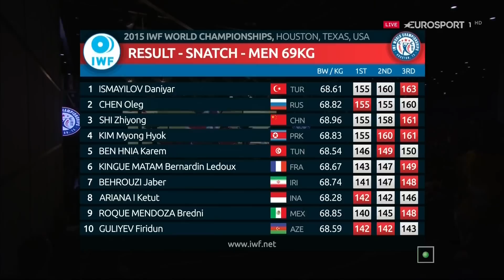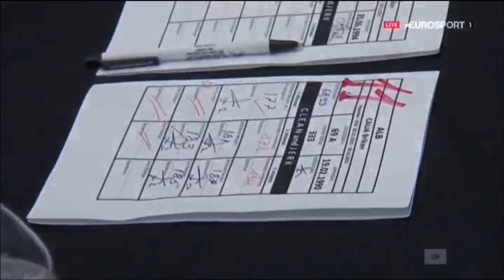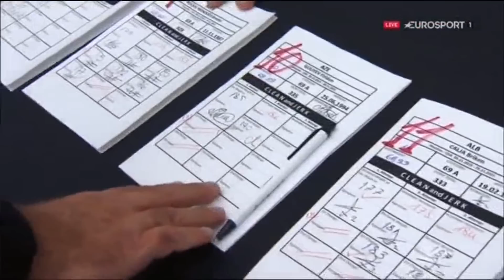2015 World Weightlifting Championships, Men 69 kg \ Тяжелая Атлетика. Чемпионат Мира